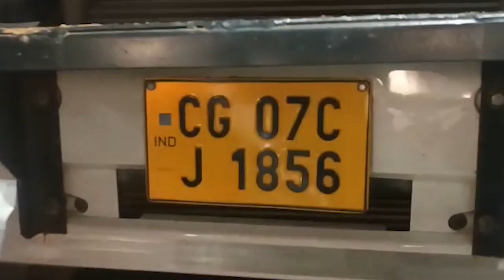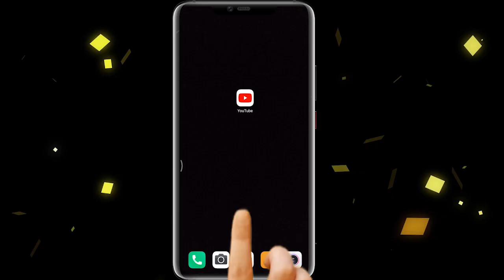Khursipar में बेकाबू हुआ Truck , घसीटते हुए ले गया आधा दर्जन गाड़िया || Komal Dhanesar || Kp News